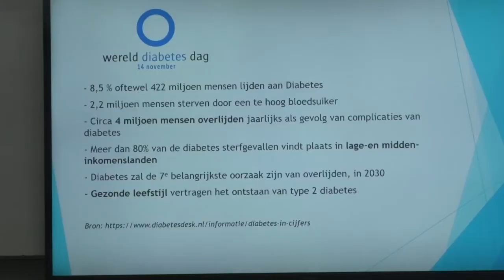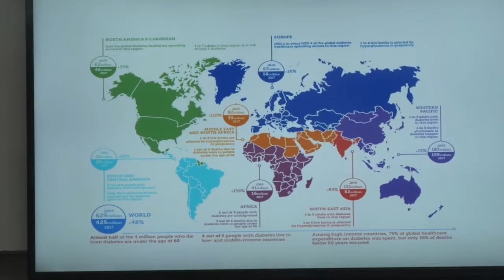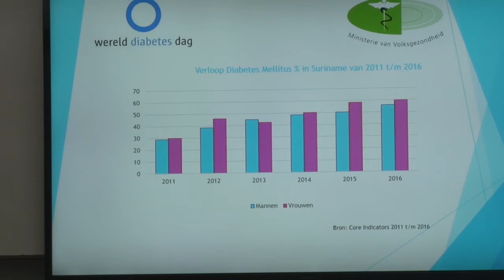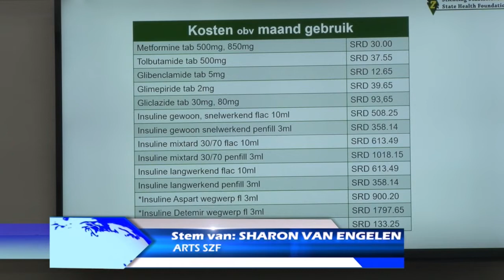14 11 2019 DNA hield infosessie